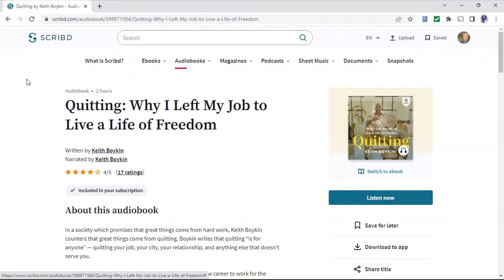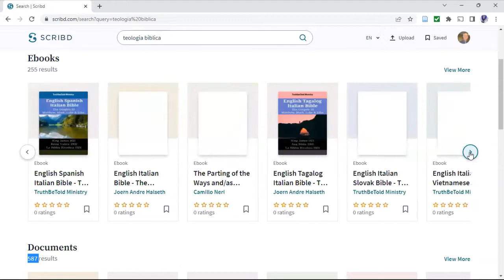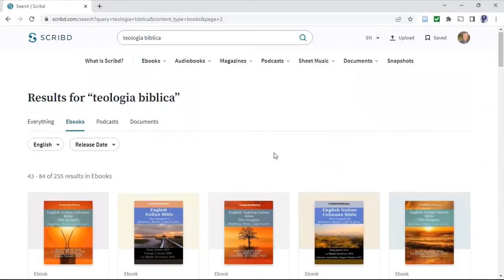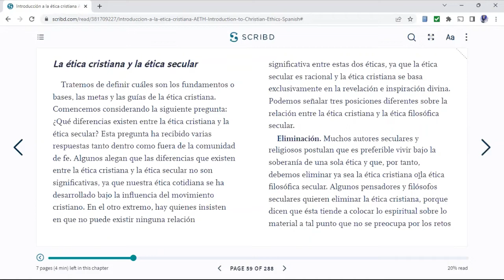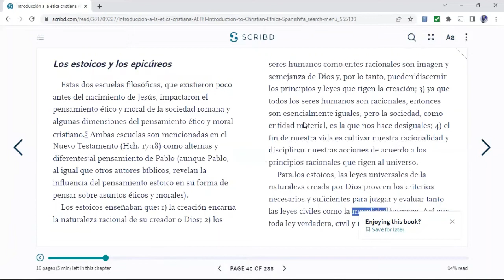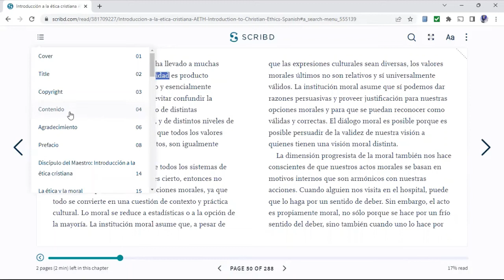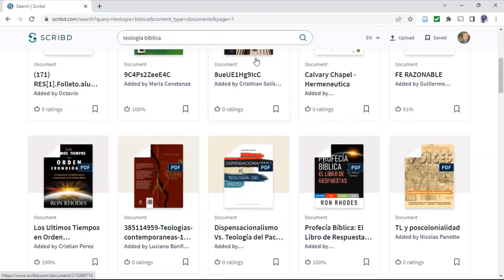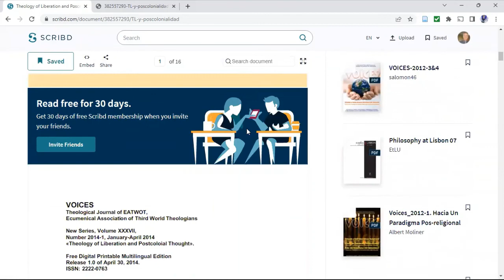Como usar Scribd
Scribd le da acceso instantaneo a ebooks, libros en audio, articulos y más.